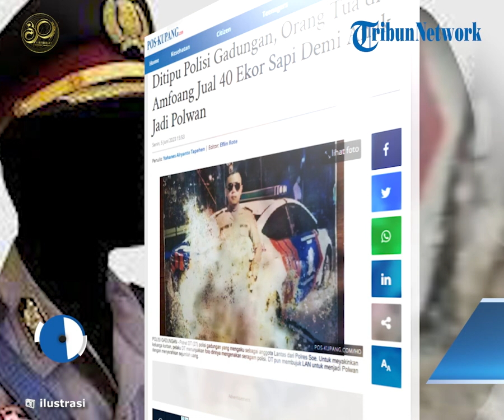Orang Tua Gadis Asal Lelogama Korban Polisi Gadungan Jual 40 Ekor Sapi Demi Anak Jadi Polwan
POS KUPANG.COM - Orang tua LAN gadis asal Lelogama yang ditipu polisi gadungan DT  mengaku menjual sapi sebanyak 40 ekor agar anaknya bisa lolos menjadi Polwan. DT pun menerima total uang sebesar 117 juta rupiah.

Ayah korban,saat ditemui pada Senin 5 Juni 2023, menuturkan, awalnya pelaku yang adalah keponakannya mengaku sudah menjadi anggota Polri dan bertugas di Polres TTS Kota SoE.

Untuk meyakinkan keluarga korban, pelaku menunjukan foto dirinya mengenakan pakaian Polantas.

Kemudian pelaku menawarkan korban untuk menjadi Polwan dengan persayaratan harus menyiapkan sejumlah uang sesuai dengan permintaan pelaku.. Senin 05 Juni 2023 (POS-KUPANG.COM,Ryan Tapehen)

Artikel ini telah tayang di POS-KUPANG.COM dengan  Judul Ditipu Polisi Gadungan, Orang Tua di Amfoang Jual 40 Ekor Sapi Demi Anak Jadi Polwan

Editor       : Eflin Rote
Jurnalis        : Ryan Tapehen
VPO             : Jocc